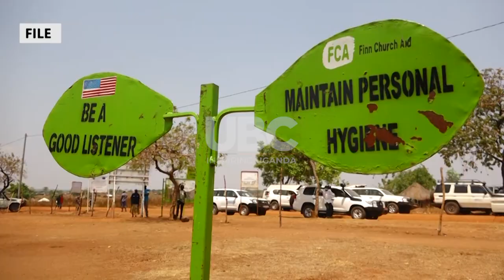Refugee response support - United States announces US $ 61M funding support to Uganda.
The U.S Department of State has earmarked US $ 61 million towards management of refugees in Uganda.
The Assistant Secretary of State for Population, Refugees and Migration Julieta Valls Noyes says the intervention is meant for life-saving and life changing programs.
This was announced during a meeting with Minister for Disaster Preparedness and Refugees Engineer Hilary Onek at Office of the Prime Minister.